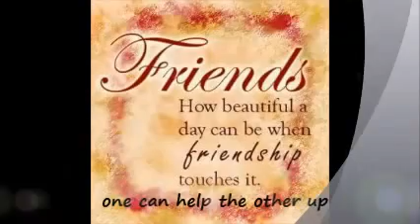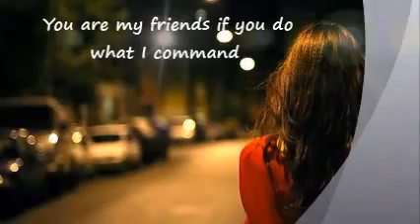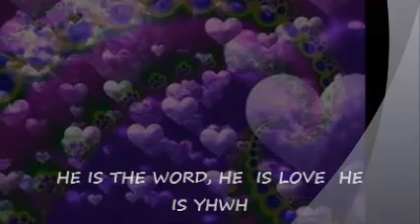A Brother or a Friend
written in word
a work of Anna M Wachtel

for the KINGDOM of LOVE